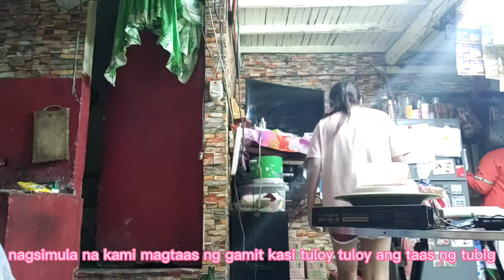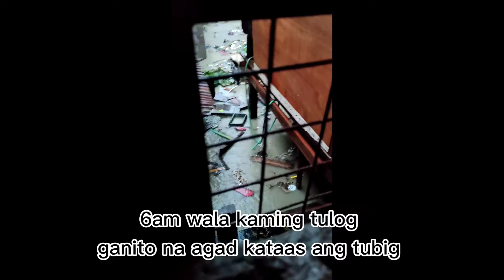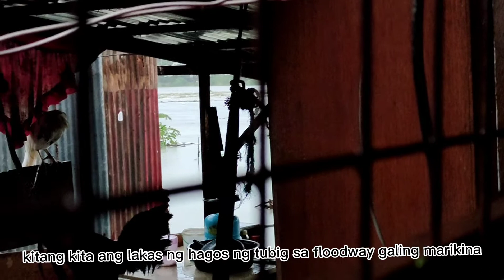BAGYONG ULYSSES sa FLOODWAY.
HELLO!! 🤙

We will be posting updates and photos once na magsimula na yung donation drive. All expense will be breakdown para makita nyo yung mga donations nyo. Ito lang talaga yung naiisip kong way to give help and support! MAGTULUNGAN TAYO‼️💖

Gcash
Mari Mar Bercero